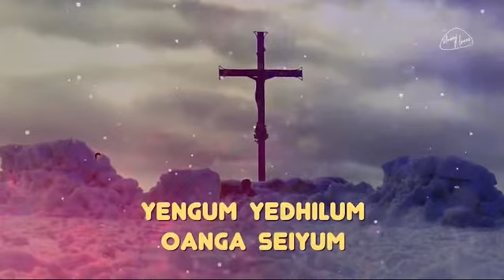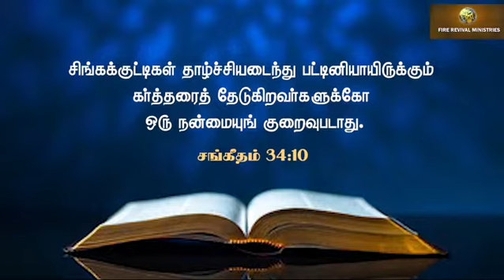Evg.Dr.V.Amos Samuel | Oct 2021 | Miracle Evening Message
Fire Revival Ministries - Evg.Dr.V.Amos Samuel